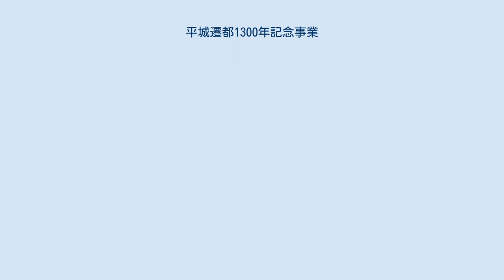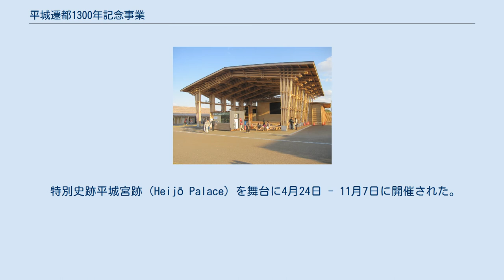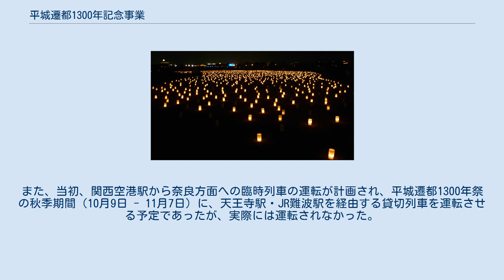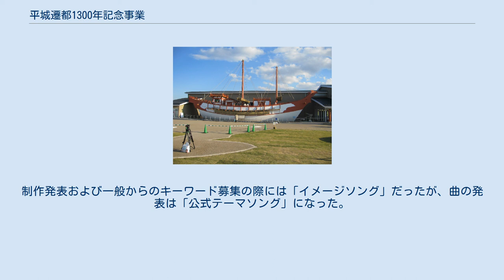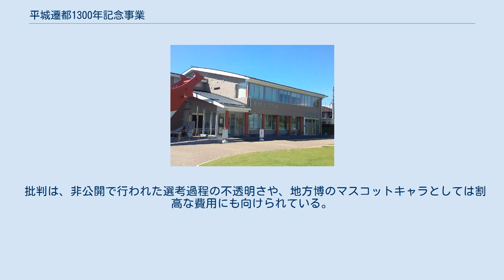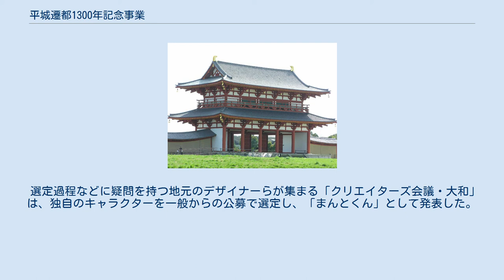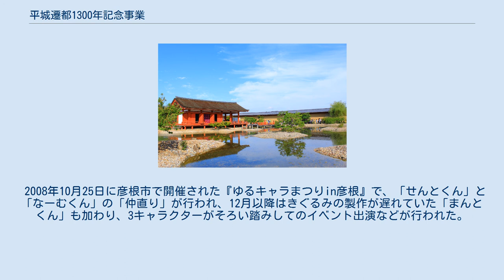平城遷都1300年記念事業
奈良県の行事・イベント
平城宮跡大極殿（復元） 平城遷都1300年記念事業（へいじょうせんとせんさんびゃくねんきねんじぎょう）とは、現在の奈良県奈良市付近にあった平城京への遷都から2010年（平成22年）で1300周年を迎えることを記念して開催された事業。
平城遷都1300年祭とも。
主催は奈良県などが設立した平城遷都1300年記念事業協会。
 第一次大極殿・前庭 平城京歴史館 遣唐使船復原展示 まほろばステージ 復元朱雀門 復原工事が進む平城宮大極殿周辺（2010年1月） 東院庭園広場（秋季フェアでは曲水の宴の再現が行われていた） 平城遷都1300年祭は、奈良県内県内各地で開催された。
平城宮跡会場は「メイン会場」で、ほかに県内各地で特別イベントや特別開帳が「巡る奈良」事業として開催された。
マスコミ等で「平城遷都1300年祭」と言うときは、平城宮跡会場のみを指す場合が多かった。
 特別史跡平城宮跡（Heijō Palace）を舞台に4月24日 - 11月7日に開催された。
 尚、平城宮跡会場は閉幕後は、通常の平城宮跡の営業状態へ戻り、既存の施設である平城宮跡資料館、遺構展示館、朱雀門、東院庭園と新しく第一次大極殿が加わり現在も無料で一般公開されている。
※定休日あり 平城京歴史館は2011年の4月23日に再オープンし有料で一般公開されていた。
2016年6月30日に平城京歴史館は閉館し、今後は平城宮跡歴史公園拠点ゾーンの宮跡休憩展望施設として整備される予定である。
 巡る奈良事業として、特別イベントや特別開帳のイベントが行われた。
 当初計画 当初は下記4事業を2010年の1年間を通して実施する計画であったが、その後大幅に変更された。
 事業の変更 平城宮跡会場では2010年4月から約半年間、大極殿前広場を映像と音を駆使した大規模な屋外劇場（大極殿シアター）をシンボルに天平の風景を立体映像で疑似体験できる「平城京時空館」や当時の市場のにぎわいを再現し日本各地の名産名品が一大集結する「平城京バザール」、豊かな歴史文化と美しい自然の楽しさを体験できる「なら歳時記ミュージアム」など、歴史体験型パビリオン10棟を特設する予定であった。
 しかし、平城宮跡でのパビリオン建設は文化庁が難色を示したため断念された。
その具体的な経過は明らかにされていない。
 国の2008年（平成20年）度予算案には平城宮跡の国営公園化が盛り込まれており、2008年度から国営公園としての整備が行われる見込みであるが詳細は未定である。
国営公園の開設式は平城遷都1300年記念事業に合わせて、2010年春に行われる予定である。
 2008年2月に公表された新実施基本計画案では事業規模を大幅に縮小し、記念祝典を中心イベントとすることとされた。
「平城京歴史館」（仮称）と「四季のなら館」の2館が建設されることとなったが、これらの施設は国営公園事業の一環として建設され記念事業後も存続するもので、奈良市ではパビリオンではないと説明している。
 「語る」「楽しむ」「つくる」の3つの視点で多くの主体の参画を得て、多種多様なイベント展開を目指す（国際会議、シンポジウム、大規模展示・展覧会、フェスティバル、パフォーマンス、コンサート、映画、舞台芸術、飲食スポット、アミューズメントなど）。
 当初計画 総事業費 - 300億円 資金調達の問題 100億円超の民間資金を予定していたが思うように集まっておらず、事業の全体像がどうなるかは不透明である。
 2008年2月の実施基本計画案 総事業費 - 100億円程度 2008年2月に公表された新実施基本計画案では、総事業費が約3分の1の100億円に大幅に縮小された。
民間資金は20億円とされ、入場が原則無料となったため営業収入も見込まないこととなった。
また、集客見込みも下方修正された。
 通期 春季フェア「花と緑のフェア」 4月24日 - 5月9日 会場内を花などの植物で演出した。
 夏季フェア「光と灯りのフェア」 8月20日 - 27日 会場内を電飾や映像で演出され、特別に夜間営業も実施された。
また、平城遷都祭の演出もあった。
 秋季フェア「平城京フェア」 10月1日 - 11月7日 コンセプトは「四神を巡る」である。
 東アジア未来会議 奈良大和路　秘宝・秘仏特別開帳　「祈りの回廊」 2001年4月に県庁企画室に平城遷都1300年記念事業準備室が設置された。
2005年（平成1...